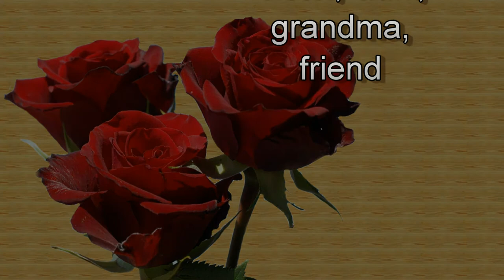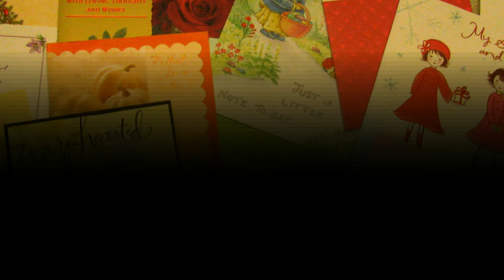Jean A Gardner Memorial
Slideshow with music shown during the service